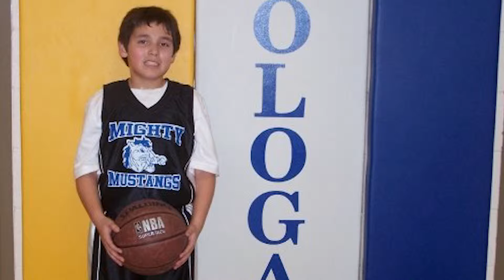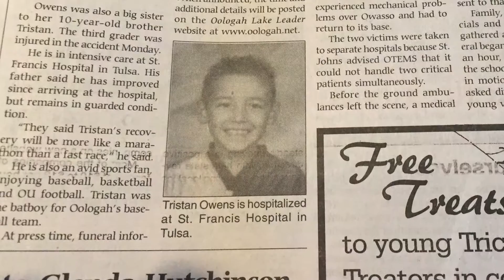Rogers State Student Profile Tristan Owens